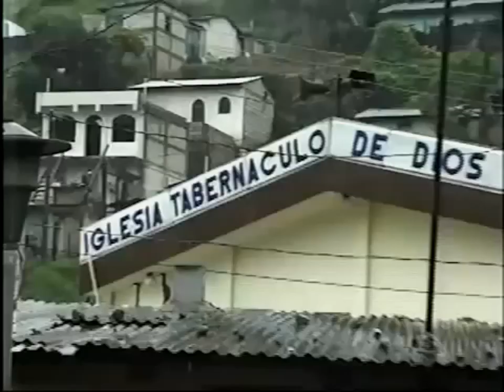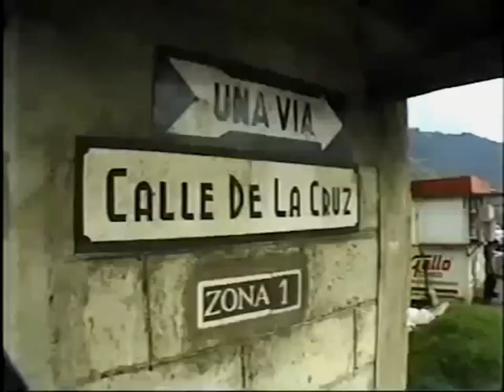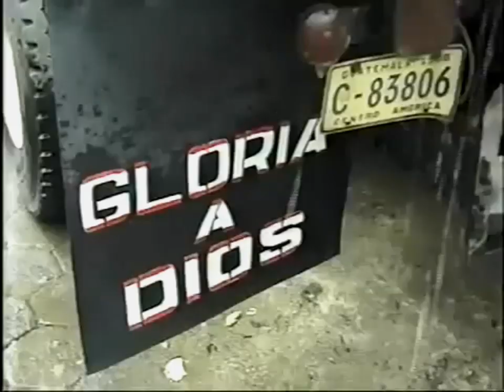Transformations - Almolonga Guatemala - Revival produces Gigantic Vegetables!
This is my favorite Transformations testimony.  It is about the town of Almolonga Guatemala.  A powerful story of how through prayer  - a town known for drinking and drunkeness was transformed into a town of churches and worshiping Jesus!  Before there was so much deadness and darkness in this Central America town.  But since the revival, the Lord has blessed this area with vibrant growth and prosperity!  So much so, that now even the carrots and other vegetables and crops in the region grow to gigantic sizes!  It all started by the prayers of just a few people.  This is a great testament to Prayer!   God Bless

or